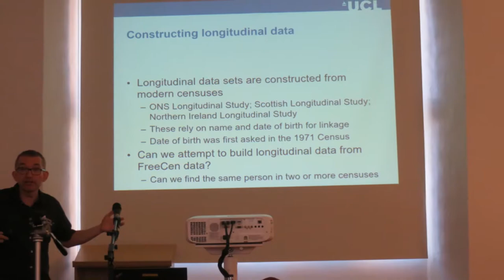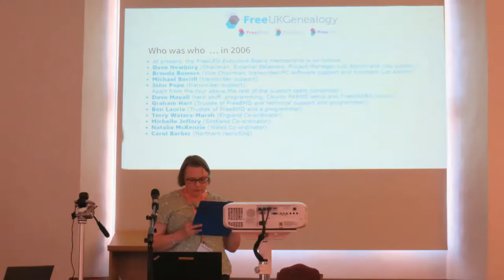Photo-video of 2019 Conference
Images of the day